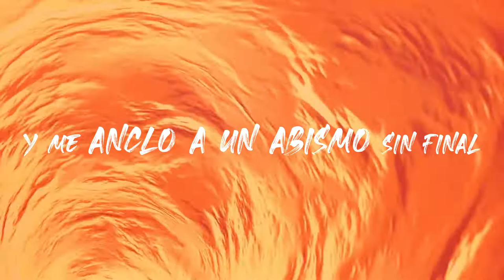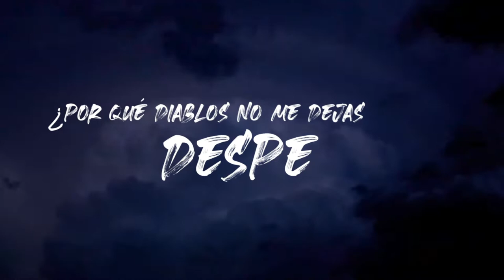INSIGNE - Despertar (Official Lyric Video) 2022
Banda: Insigne
Canción: Despertar
Álbum: Despertar ( Diciembre 2021)

Letra: Jorge Caballero
Video: Roberto Yañez Fernandez
Producción musical: Franco Gabelo

Insigne:
Nicolás Sánchez : Voz
Sebastián Berroeta: 1era guitarra
Jorge Caballero: 2da guitarra y voces
Valentino Muñóz: Batería
Josué Brito: Bajo

Video creado con imágenes usadas con permiso de Creative Commons.

Este video no tiene afán de monetización o ánimo de lucro en sus reproducciones.